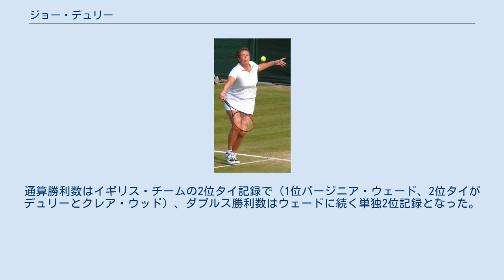ジョー・デュリー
ジョー・デュリー（Jo Durie, 1960年7月27日 - ）は、イングランド・ブリストル出身の女子プロテニス選手。
若き日にはアイドル性のあるキャラクターとしても高い人気を持っていた。
 1977年にプロ入り。
同年のウィンブルドンで4大大会にデビューするが、当年度の優勝者となったバージニア・ウェードに初戦で敗退する。
最初期はほとんどイギリス国内の試合のみに出場していたが、1981年から世界的な活躍を始め、全仏オープンを除く4大大会で4回戦に進出した。
1983年にデュリーのテニス経歴は全盛期を迎え、女子ツアー大会でシングルス2勝とダブルス3勝を挙げ、全仏オープンと全米オープンでベスト4に入り、（当時は年末開催の）全豪オープンでベスト8入りした。
全仏オープン準決勝ではミマ・ヤウソベッツ（ユーゴスラビア）に 6-3, 5-7, 2-6 の逆転で敗れ、全米オープン準決勝ではクリス・エバートに 4-6, 4-6 で完敗したが、こうしてデュリーは国際レベルの選手に躍進する。
1984年にデュリーは地元のウィンブルドンで自己最高成績のベスト8に入ったが、この時の4回戦で当時15歳のシュテフィ・グラフ（当時西ドイツ）を 3-6, 6-3, 9-7 で退けた試合は今なお語り草になっている。
 その後のデュリーは4大大会の女子シングルスで4回戦以上に勝ち残ることはできなかったが、混合ダブルスで1987年のウィンブルドンと1991年の全豪オープンに優勝を飾っている。
パートナーはどちらも同じイギリスのジェレミー・ベイツと組んだ。
デュリーは比較的長く現役生活を続行したが、1995年のウィンブルドン2回戦で第4シードのヤナ・ノボトナに敗れた試合の後、35歳で現役を退いた。
 デュリーは女子テニス国別対抗戦・フェデレーションカップでも、1981年から1995年まで15年間イギリス代表選手を務めた。
通算成績は34勝22敗（シングルス12勝16敗、ダブルス22勝6敗）で、フェデレーションカップではシングルスよりもダブルスで高い勝率を挙げた。
通算勝利数はイギリス・チームの2位タイ記録で（1位バージニア・ウェード、2位タイがデュリーとクレア・ウッド）、ダブルス勝利数はウェードに続く単独2位記録となった。